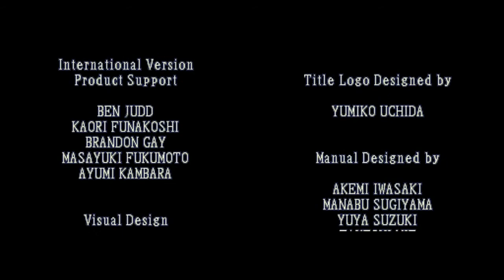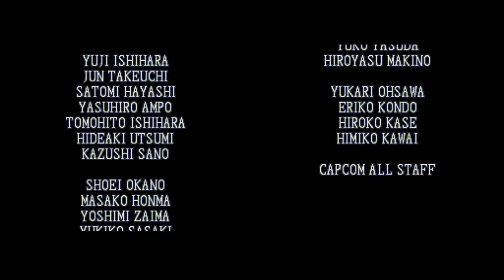James's Resident Evil: Deadly Silence Commentary Finale | Wesker's Tyrannical ... and Brittle Baby